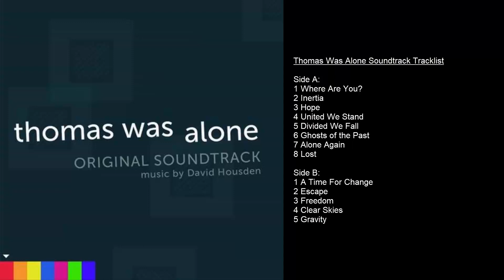Thomas Was Alone Soundtrack Tracklist VINYL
🎵 Amazon Vinyl
🎵 Amazon Digital
🎵 Amazon CD
🎵 Amazon Digital (UK)
🎵 Amazon CD (UK)

Style: Original Soundtrack
Label: Black Screen Records
Format: Vinyl (LP / 180 gram / Red & Black)
Release Date: January 19, 2018

Thomas Was Alone Soundtrack Tracklist
Side A:
1 Where Are You?
2 Inertia
3 Hope
4 United We Stand
5 Divided We Fall
6 Ghosts of the Past
7 Alone Again
8 Lost

Side B:
1 A Time For Change
2 Escape
3 Freedom
4 Clear Skies
5 Gravity